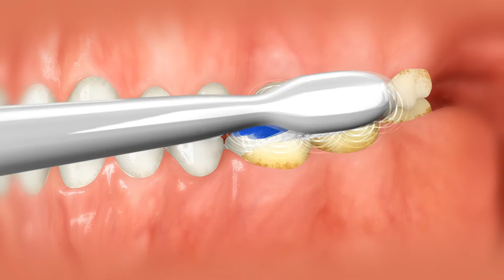PopDental toothbruh v2